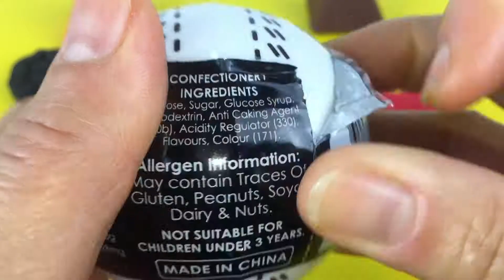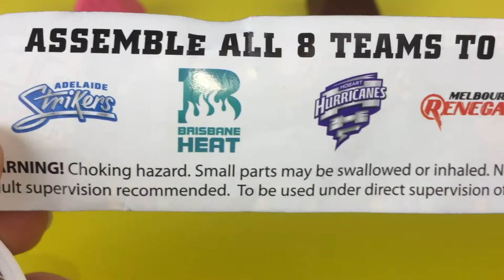BBL Cricket Ball Toy and Learn Number & Colour Sand Castle with Mold Cutting Fruits fun for kids